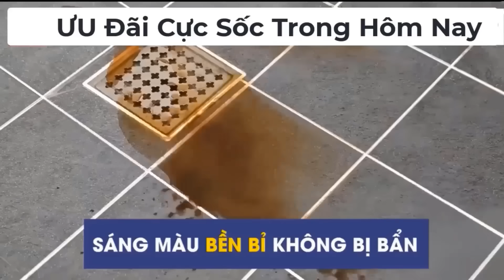Keo kẻ chỉ gạch 12